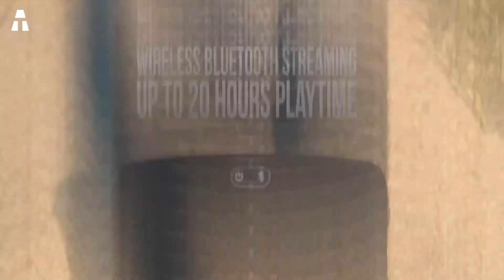7 Altavoces Bluetooth De Mejor Calidad En Amazon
Vamos a hablar del altavoz bluetooth. Es un dispositivo muy práctico, que permite escuchar música en cualquier lugar. Es portátil y puedes llevarlo a cualquier parte para disfrutar de tu música. Así que es natural que quieras comprar uno.

👉 Si te han gustado uno o varios de los productos de este vídeo, aquí tienes los enlaces:
► Sony SRS-XB23
► Anker SoundCore Motion Boom
► Marshall Emberton
► Bose SoundLink Revolve Series II
► JBL Charge 5
► Ultimate Ears MEGABOOM 3
► Sonos Move

⏱🚨🚛 ⎮ ¡ENTREGA 24H!

✔ Gracias ヅ ヅ